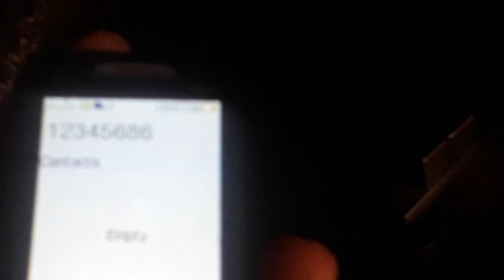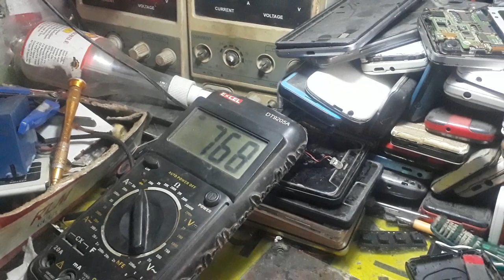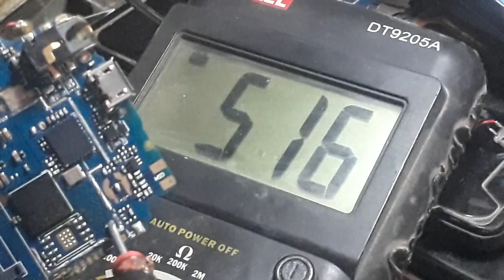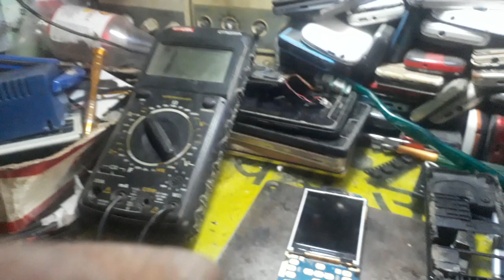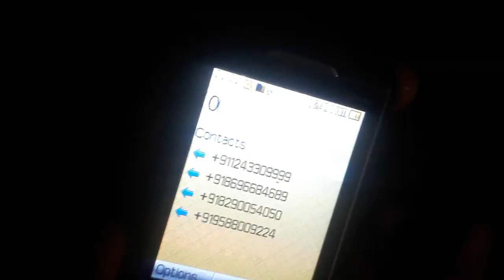HOW TO REPAIR LAVA KKT 34 POWER KEYPAD PROBLEM SOLUTION (menu 9 0 #)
Hi dosto aaj mene aapko Lava kkt 34 menu 9 0 # repair Karke Dikhaye Hoon
Jis Par Koi reading nahi thi
Aap ko multimeter bipbazaar par Rakhna hai aur continue check karna hai
Jahan continue show karti hai friend
Wahan jumper lga dena hai
Asha karta hoon aapko ye video Pasand Aaya hoga

*SAMAUNG OFFICIAL REMOTE SERVICE*🔊
  नमस्कार दोस्तों अगर आपके पास सैमसंग के कोई भी नए मॉडल के मोबाइल आते हैं एफआरपी के लिए तो वह लेटेस्ट security होने के वजह से ना तो वह बाईपास होता है ना ही वह combination फाइल से flash होता है और लास्ट में होता क्या है कि combination या गलत फाइल से flash करने की वजह से मोबाइल हैंग ओंन लोगो या डेड भी हो जाता है तो हमारे इस सर्विस का प्रयोग करें इससे आप हंड्रेड परसेंट सेफ रहेंगे और आपका काम ज्यादा से ज्यादा 5 मिनटों में हो जाएगा.

1⃣ *SAMSUNG A750F A7 18*
2⃣ *SAMSUNG A50*
3⃣ *SAMSUNG M30*
4⃣ *SAMSUNG A70*
5⃣ *SAMSUNG M20*
6⃣ *SAMSUNG A30*
7⃣ *SAMSUNG A20*
8⃣ *SAMSUNG S7,S8,S9,S10*
9⃣ *SAMSUNG J4 PLUS*
🔟 *SAMSUNG J6, J6 PLUS*
➡ *SAMSUNG J8, J8 PLUS*

*ANY ASIAN COUNTRY SAMSUNG MOBILE FRP & SAMSUNG ACCOUNT REMOVE IN 5 MIN*

*NOKIA FRP INSTANT*
*HONOR FRP INSTANT*
*MI FRP/ACCOUNT INSTANT*

*MI ACCOUNT AND FRP INSTANT*

ORDER FAST WHATSAPP ONLY MASSAGE